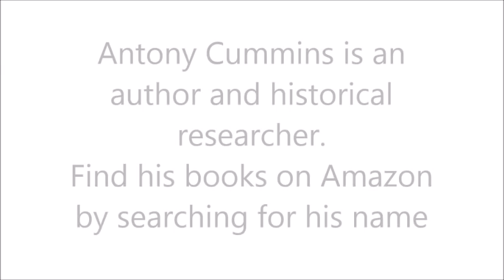Lars Andersen Archery - is it Real? Archer's Paradox